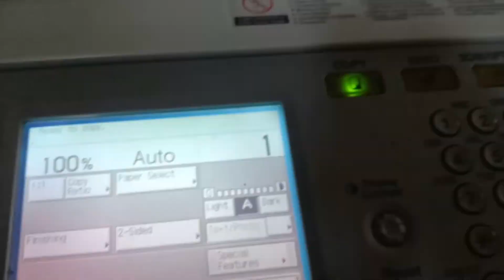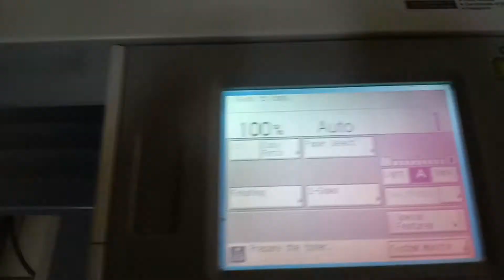Masalah Error'Prepare Toner Ir 2525